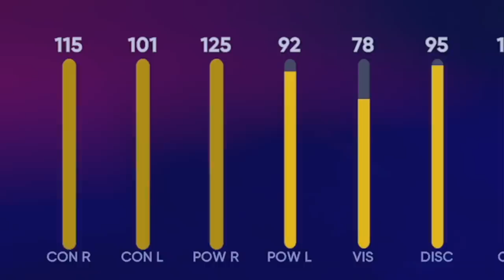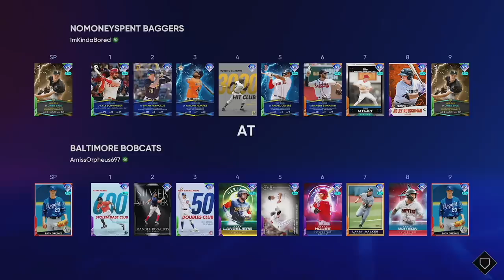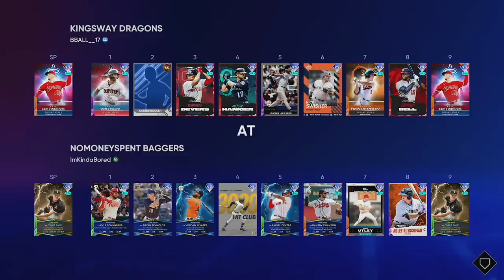All-Star Kyle Schwarber is Overpowered In This Game!